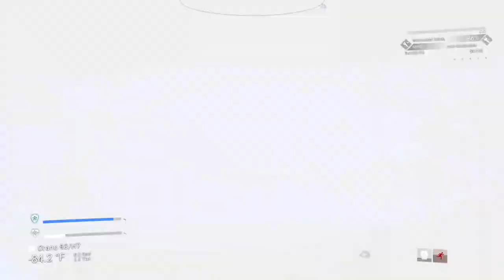No Man's Sky with ElanPaul - No Starter Ship Permadeath Challenge S3 E3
Hello everyone! Iron Man, Permadeath EXTREME, NO STARTER SHIP!
This is CAKE compared to the Fugitive Challenge from @Beeblebum but I have to do a regular one from time to time.

Here is a new one for Season 3.

And I hope you really do enjoy this regular challenge!